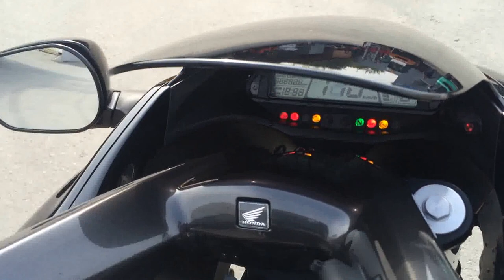B6225 HONDA DN 01